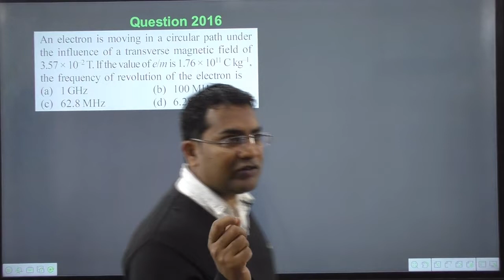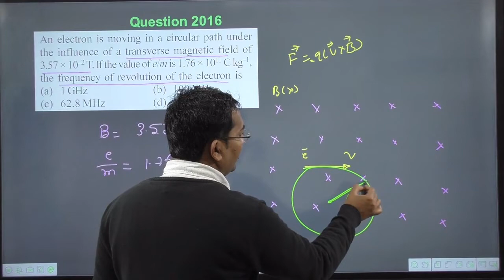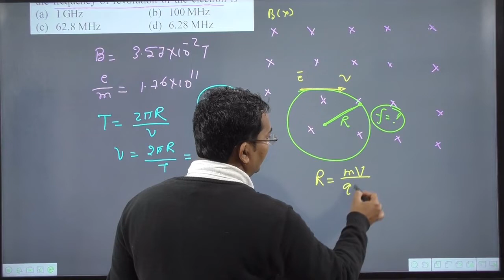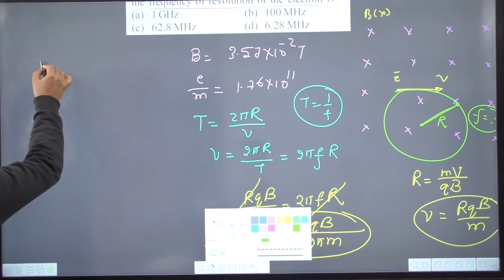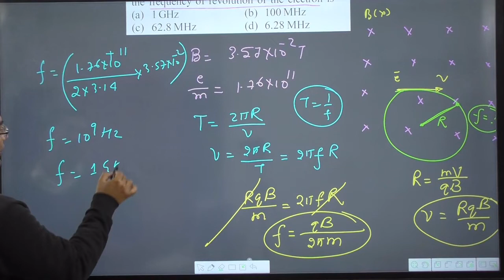An electron is moving in a circular path under the influence of a transverse magnetic field of